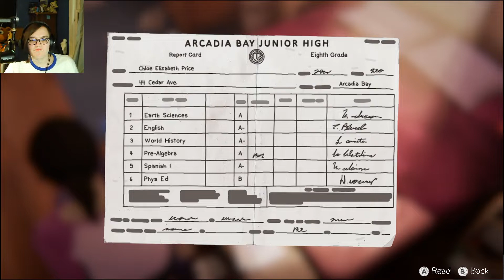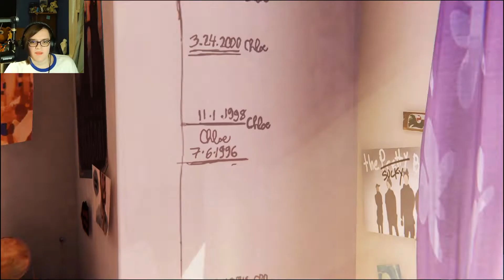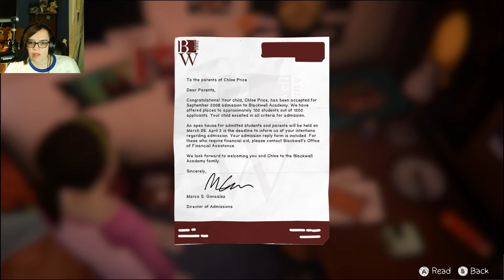Back To A Simpler Time- Life Is Strange Before The Storm Farewell DLC Part 1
Seems like Chloe was always getting into trouble even when her dad was alive

Chapters:
00:00 Intro
00:27 Gameplay
19:00 Outro
19:19 What To Watch Next

If you like this check out my playthrough of Life is Strange: True Colors!